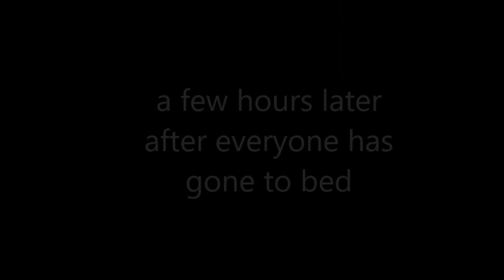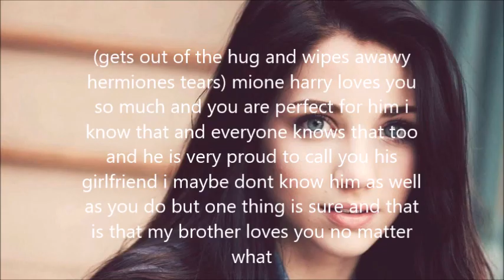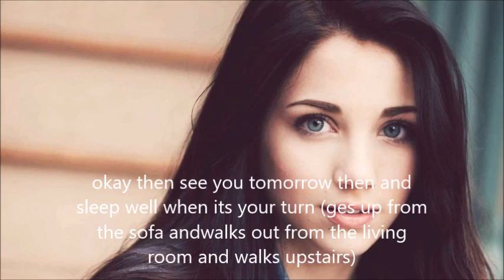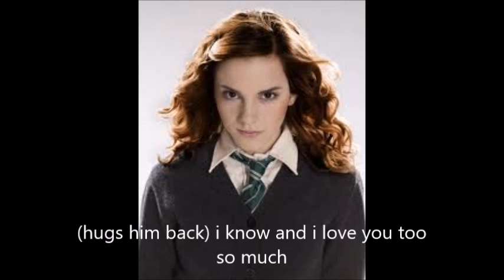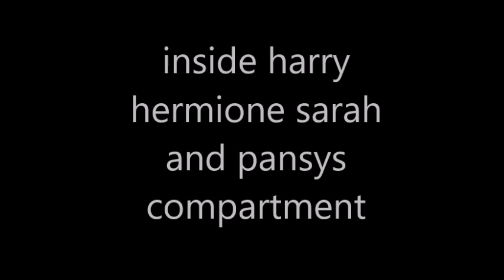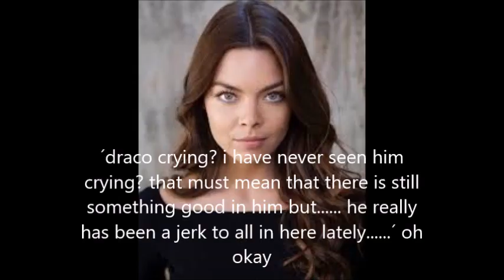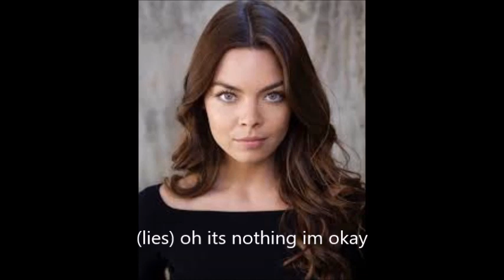Harry and Hermione Forbidden lovestory part 38